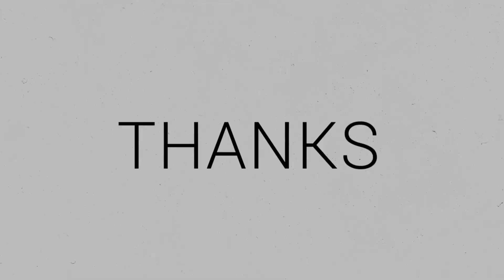Evolution of Divinity Games (2002-2017)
The history of the game Divinity from 2002 to 2017.
Find a video game that you like in this video.
🎮 6 Divinity Video Games
List:
0:00 - Intro
00:10 1. Divine Divinity (2002)
00:35 2. Beyond Divinity (2004)
00:58 3. Divinity II (2009)
1:23 4. Divinity : Dragon Commander (2013)
1:44 5. Divinity : Original Sin (2014)
2:09 6. Divinity : Original Sin II (2017)